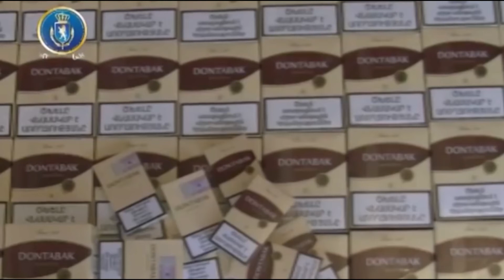ახალქალაქში უაქციზო სიგარეტების შენახვის ფაქტზე მოქალაქე დააკავეს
საქართველოს ფინანსთა სამინისტროს საგამოძიებო სამსახურმა, აქციზური მარკის სავალდებულო დართვას დაქვემდებარებული თამბაქოს ნაწარმის აქციზური მარკის გარეშე შენახვის ფაქტზე, ერთი პირი დააკავა.

გამოძიებით დადგენილია, რომ ბრალდებული, ახალქალაქში, საკუთარ საცხოვრებელ სახლში, შემდგომი რეალიზაციის მიზნით, დიდი ოდენობით აქციზური მარკის სავალდებულო დართვას დაქვემდებრებულ უაქციზო სიგარეტს ინახავდა, კერძოდ: 500 კოლოფ DONთABAK-ს", 480 კოლოფ GAღNY PღEMIUM BLUE"-ს, 580 კოლოფ VIP-ს, 140 კოლოფ BLAჩK თIP-ს, 80 კოლოფ BLAჩK თIP ჩOMPAჩთ-ს და 10 კოლოფ "AKHთAMAღ"-ს.

საქმეზე გამოძიება საქართველოს სისხლის სამართლის კოდექსის მე-200 მუხლის მეორე ნაწილით მიმდინარეობს, რაც სასჯელის სახით 4 - დან 6 წლამდე თავისუფლების აღკვეთას ითვალისწინებს.